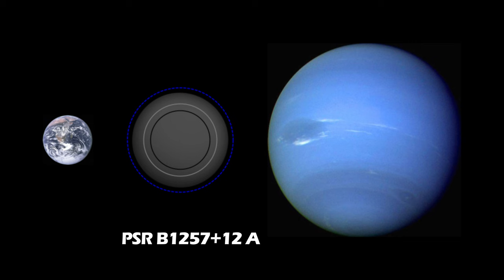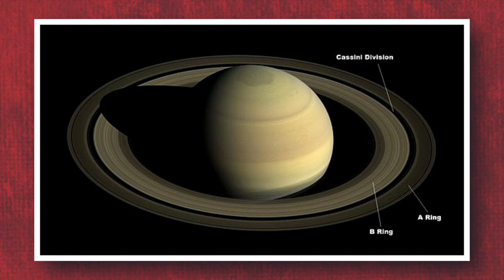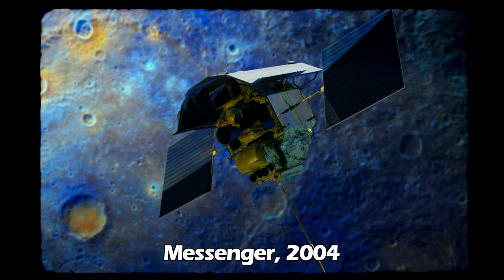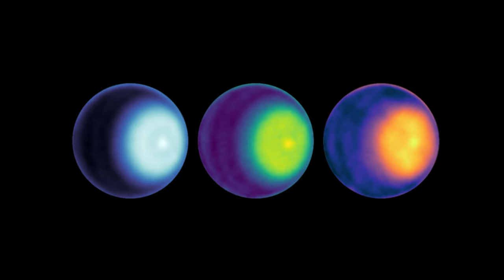25 Insanely Cool Things In Our Solar System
Explore the wonders of our solar system in "25 Insanely Cool Things In Our Solar System"!

Embark on a fascinating journey through our solar system with "25 Insanely Cool Things In Our Solar System"! From mysterious moons to breathtaking phenomena, this video explores the wonders that exist beyond our planet. Learn about bizarre exoplanets, awe-inspiring cosmic events, and mind-blowing discoveries that will leave you in awe. Whether you're a space enthusiast or just curious about the universe, this video is sure to ignite your sense of wonder and curiosity about the cosmos.

Chapters:
0:00 - Intro
0:23 - Jupiter's moon Io is like Hell
0:56 - Encke Gap
1:30 - Occultation
2:10 - Extragalactic jet
2:40 - A rugby ball exoplanet
3:27 - Super Neptune has water
4:00 - Flash cooking a planet
4:38 - Another water planet
5:18 - The "fluffy" world
5:50 - Water in the distant universe
6:38 - Zodiac light
7:04 - Pluto's heart literally beats
7:48 - Barnard's Star
8:21 - Pulsar stars
9:03 - The first exoplanet
9:44 - Gas Dwarfs
10:11 - Cassini Division
10:41 - Circumbinary planets
11:20 - Bennu
11:50 - The Messenger's mission to Mercury
12:25 - Mercury is shrinking
12:56 - Oxygen on Venus
13:37 - Polar vortexes on Uranus
14:09 - The Geminid meteor shower
14:37 - Astronomers capture the longest video of an exoplanet